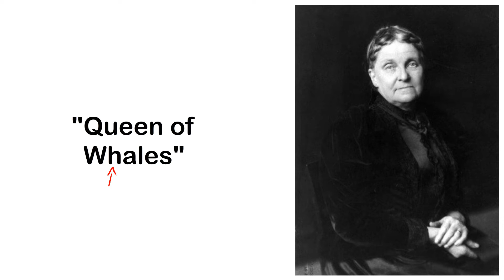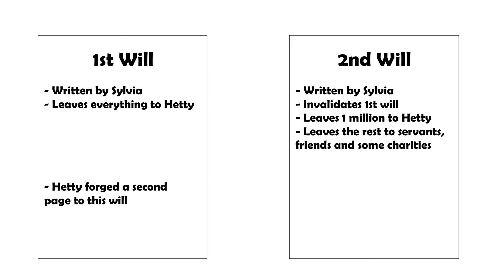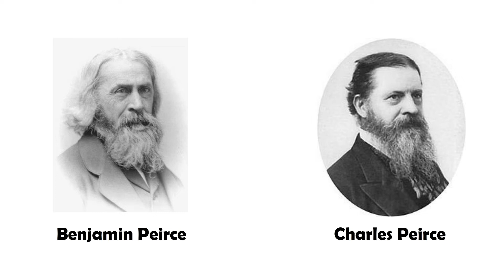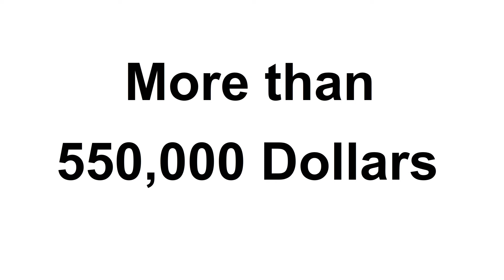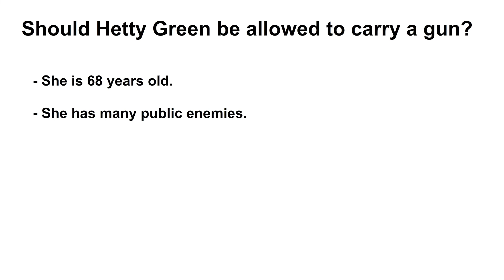Hetty Green - "The Witch of Wall Street"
This video is about Hetty Green.
I believe she was very misunderstood and I thought this was quite a fun person to talk about.